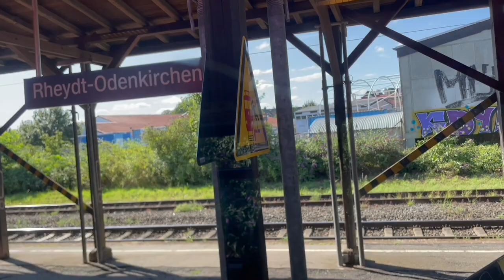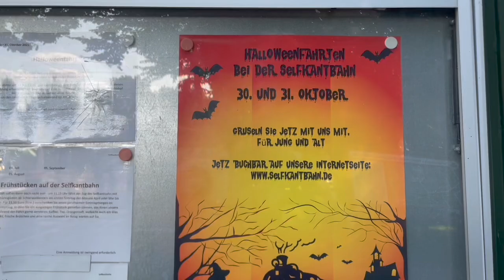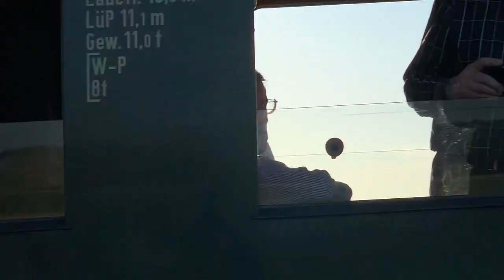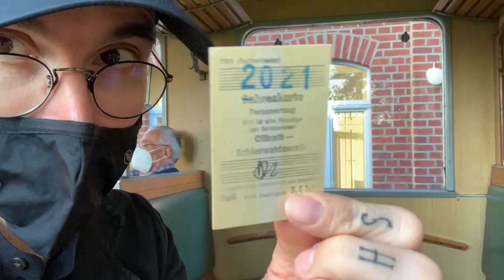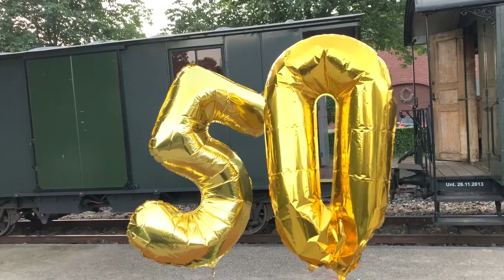50 Jahre Selfkant-Bahn 🎂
Erst durfte Mark auf der Lok zum 50. Jubiläum der Selfkantbahn im August 2021 mitfahren (Video 🤩, danach gab es einen tollen Tag auf und um die Bahn zwischen Gillrath und Schierwaldenrath 🚂 Hier das lange Video des Jubeltages mit riesengroßem Dank an das ganze Team 🍀